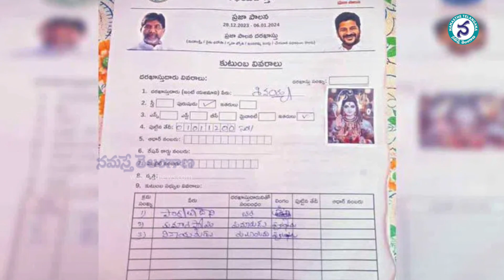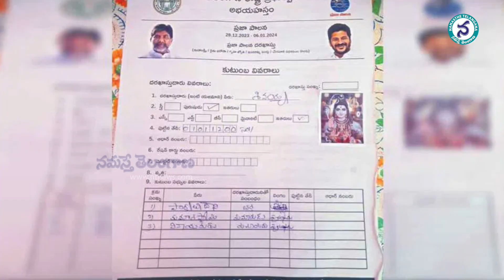రేవంత్ సర్కారుకి దేవుడి దరఖాస్తు || Praja Palana Application Form In Lord Shiva's Name || Congress